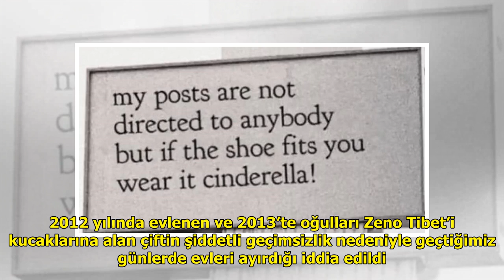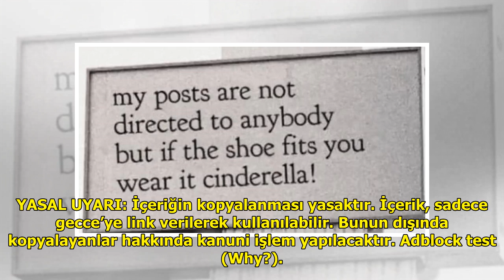Danilo Zanna ve eşi Tuğçe Demirbilek boşanıyor!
MasterChef yarışmasının sempat...